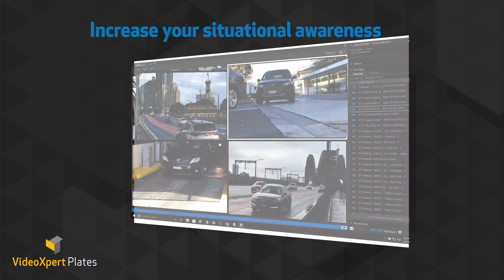Introduccion a videoxpert matriculas de Pelco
Breve introduccion al modulo videoxpert matriculas de Pelco